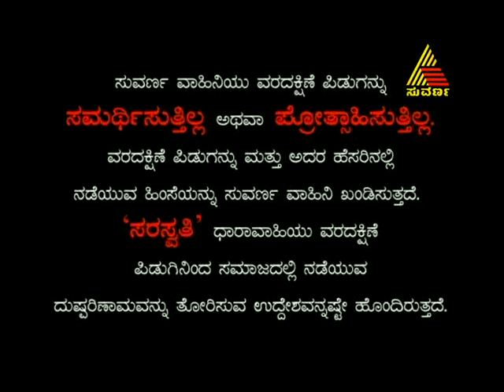Saraswathi - Saraswathi Episode - 16 - 20.5.13